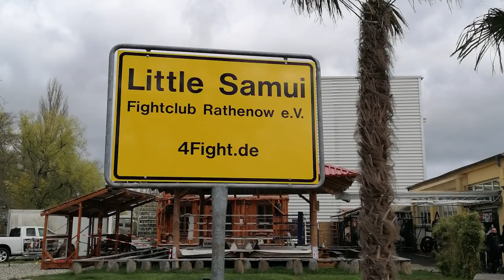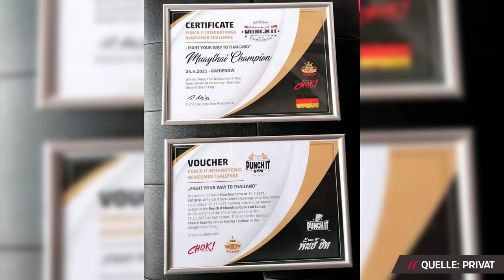STRIKE #10 - DAS STAND-UP MAGAZIN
STRIKE ist ja bekanntermaßen das Zentralorgan für Stand-Up-Fighting und Backenballett! Und diesem Ruf werden wir auch in unserer 10. Ausgabe gerecht: So stellen wir euch als Striker der Woche Meryem Uslu vor, ziehen zusammen mit Kickboxexperte Tobias Gerold das Fazit zu KING OF KINGS Classic 6 und reden mit Bernard Caplin über die Punch It Newcomer Challenge! Also reinschauen - es lohnt sich!